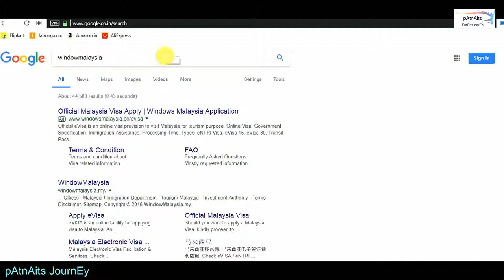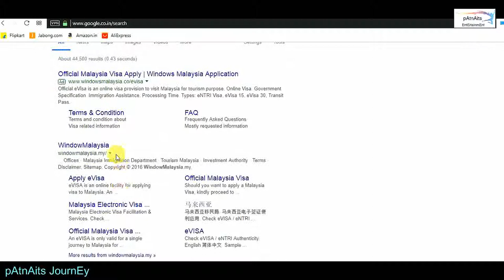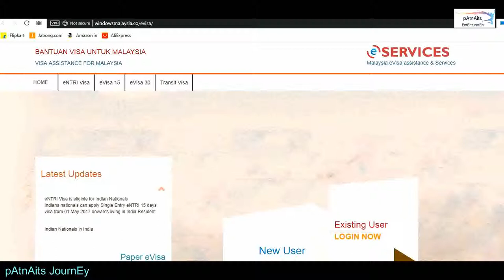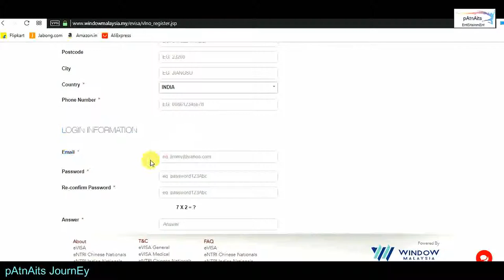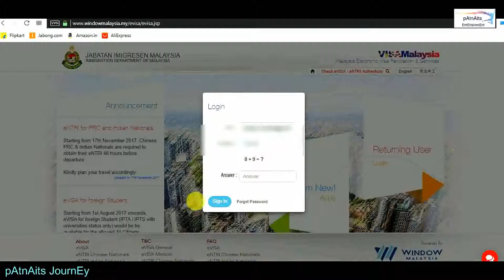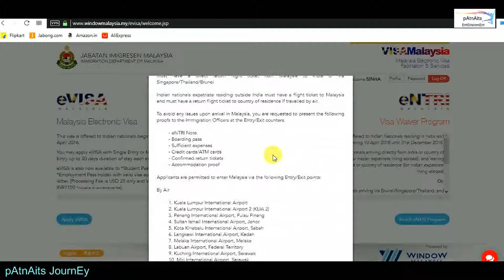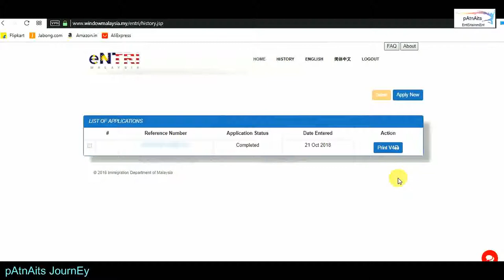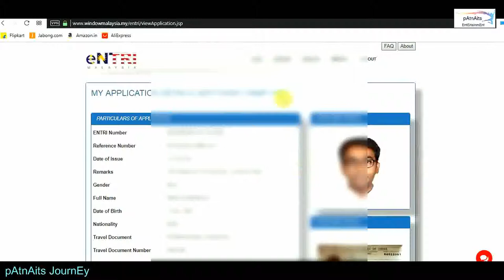Get tourist visa || for Malaysia || after submitting online form || in USD 22.2 || from India, Nepal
STEP -3 "Visa Application"

                                                       For Individual
                                                      व्यक्तिगत के लिए

Indian nationals arriving via Brunei/Singapore/Thailand; and departing via Brunei/Singapore/Thailand.

For Indian national arriving from/via and leaving to/via countries other than Brunei/Singapore/Thailand, please apply for eVISA.

Processing Fee is USD 20 *not inclusive of convenience fee.

Single Entry Visa is up to 15 days duration of stay only.

ONE eNTRI account is only valid for ONE individual only.

ब्रुनेई / सिंगापुर / थाईलैंड के माध्यम से आने वाले भारतीय नागरिक; और ब्रुनेई / सिंगापुर / थाईलैंड के माध्यम से प्रस्थान।

भारतीय राष्ट्रीय ब्रुनेई / सिंगापुर / थाईलैंड के अलावा अन्य देशों के माध्यम से / जाने और जाने के लिए, कृपया ईवीआईएसए के लिए आवेदन करें।

प्रसंस्करण शुल्क USD 20 * सुविधा शुल्क सहित नहीं है।

सिंगल एंट्री वीज़ा केवल 15 दिनों की अवधि तक रहने की अवधि है।

एक ईएनटीआरआई खाता केवल एक व्यक्ति के लिए मान्य है।

X
                                                      For Family
                                                    परिवार के लिए

This visa is offered to Indian nationals beginning 15th April 2016.

You may apply eVISA with Single Entry or Multiple Entry up to 30 days duration of stay each entry.

eVISA is also now available to *Student Pass and *Employment Pass holder with valid visa approval letter. (Processing Fee is USD 25 only and Visa Fee is INR1150 *inclusive of convenience fee).

*subject to categories/reference number

You can choose to apply eVISA Medical for medical purposes if you have a valid Hospital Appointment letter from participating hospitals.

यह वीज़ा 15 अप्रैल 2016 से शुरू होने वाले भारतीय नागरिकों को दिया जाता है।

आप एकल प्रविष्टि या एकाधिक प्रविष्टि के साथ प्रत्येक प्रविष्टि के 30 दिनों की अवधि तक ईवीआईएसए लागू कर सकते हैं।

ईवीआईएसए अब * वीजा अनुमोदन पत्र के साथ * छात्र पास और * रोजगार पास धारक के लिए भी उपलब्ध है। (प्रसंस्करण शुल्क केवल 25 अमरीकी डालर है और वीज़ा शुल्क INR1150 * सुविधा शुल्क सहित) है।

* श्रेणियों / संदर्भ संख्या के अधीन

यदि आप भाग लेने वाले अस्पतालों से वैध अस्पताल नियुक्ति पत्र है तो आप चिकित्सा प्रयोजनों के लिए ईवीआईएसए मेडिकल लागू करना चुन सकते हैं।

VISA APPLYING SITES -